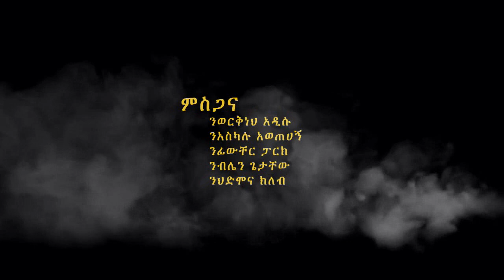W/Gebriel Awethagne - Mene Eki Mene [NEW! Ethiopian Music Video 2017] Official Video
The Latest Music Video from DireTube Music W/Gebriel Awethagne - Mene Eki Mene [NEW! Ethiopian Music Video 2017] Official Video